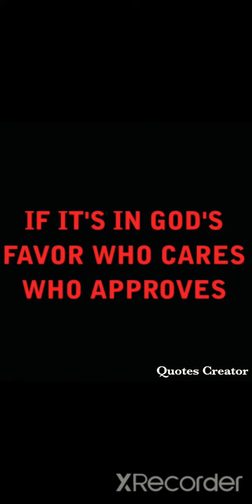BLESSED WITHIN RECIPROCATES 🙏🏾